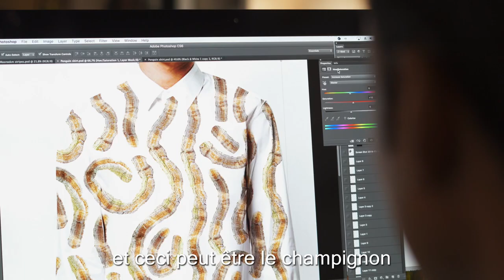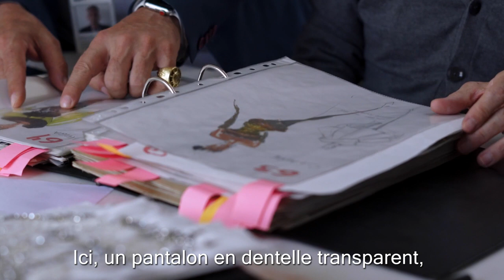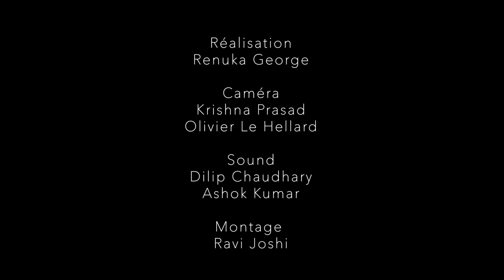Preparing the Lecoanet Hemant Retrospective - Full Documentary by Renuka George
The Orientalists of Haute Couture - The Calais Museum for Lace and Fashion presents the first retrospective exhibition dedicated to the Lecoanet Hemant fashion house. It unveils more than forty years of designs blending the art of French couture with the spirit of the East. From the first creations produced by Lecoanet Hemant in its initial incarnation as a Paris-based haute couture house, to today’s contemporary clothing line designed in India, more than eighty silhouettes are on show visualised in graphic and colourful staging.

Documented by Renuka George - George is a documentary film maker, French-English translator/interpreter, and occasional writer, she lives between India and France. Her films are immersive portraits that seek to create a direct experience between the spectator and the subject. She has made several films for ARTE (Dagarvani, (Kathakali), and is currently working on two new projects in India, Natural Farming and Sufi music.